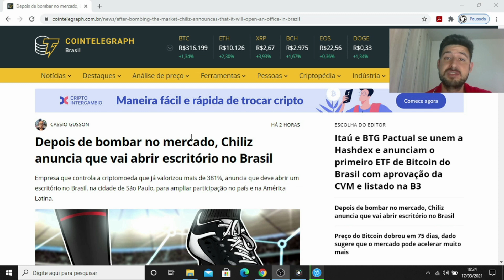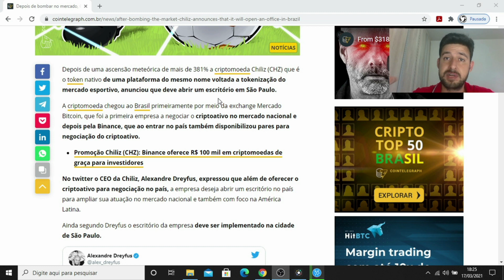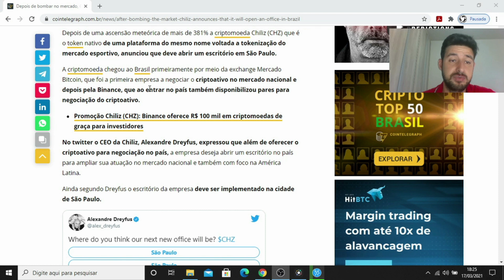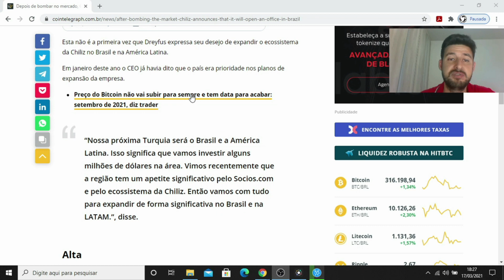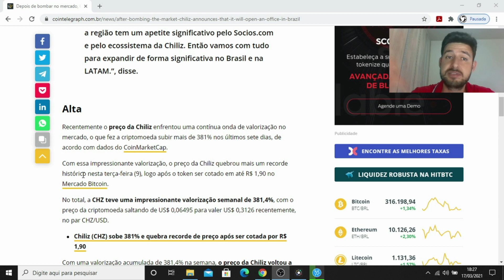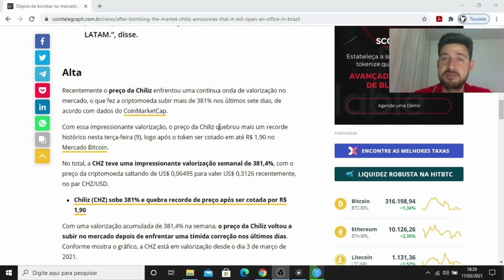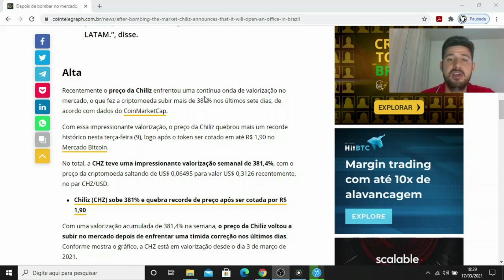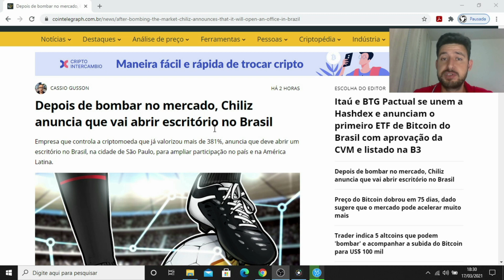Chiliz (CHZ) quer abrir escritório no Brasil #170